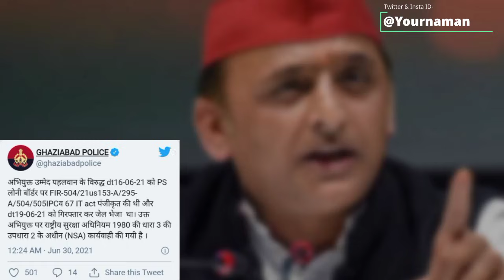बबुआ के पहलवान की निकली हवा। UP पुलिस ने लगाया रासुका। Naman Sharma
Stay Blessed